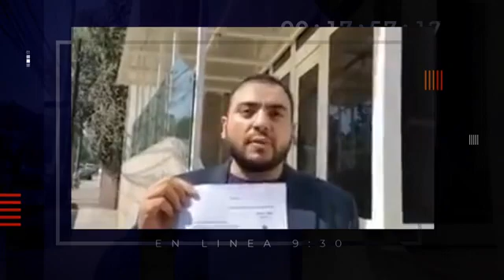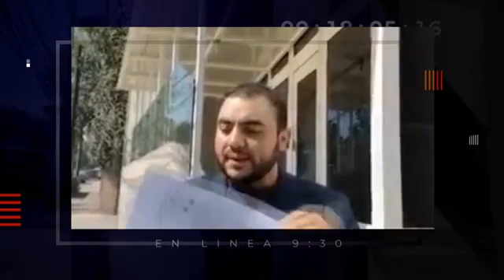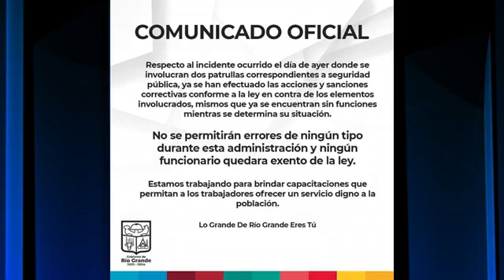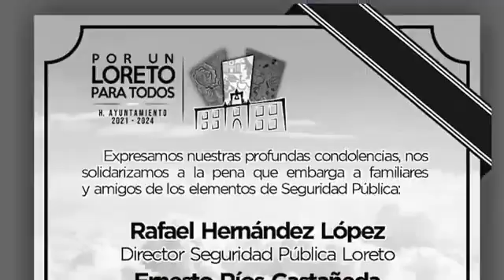En Linea 16 de Noviembre 2021